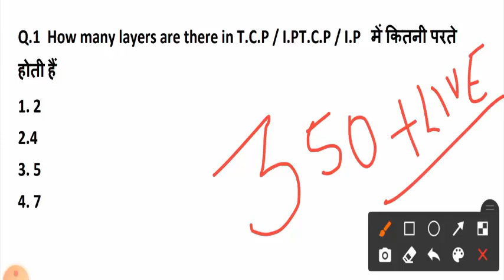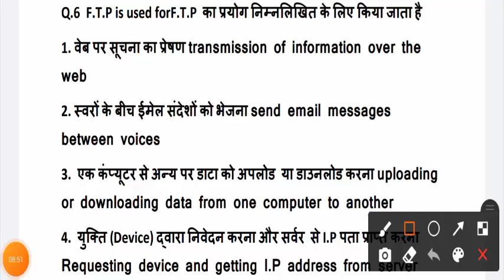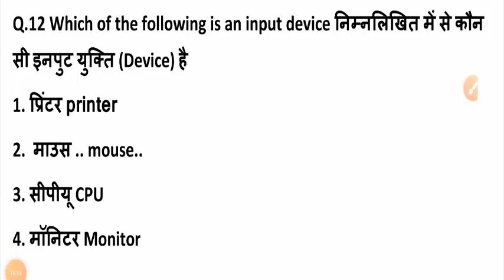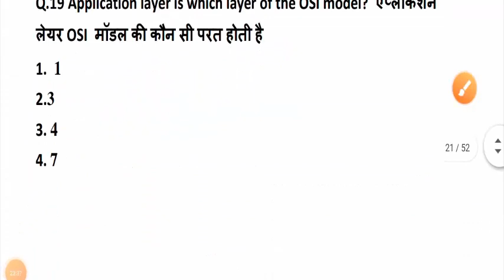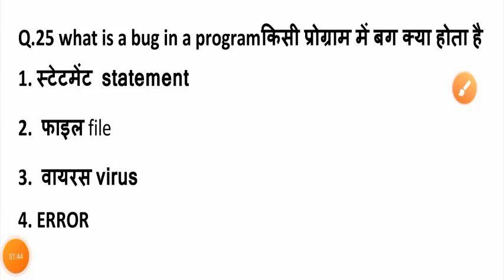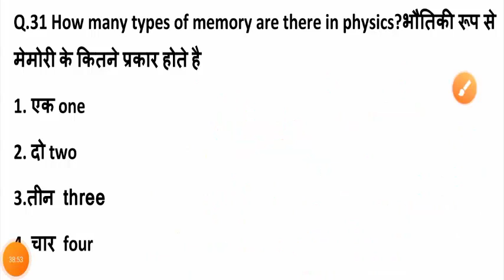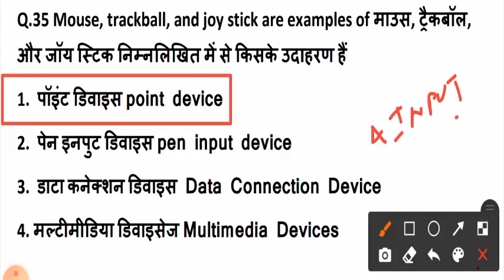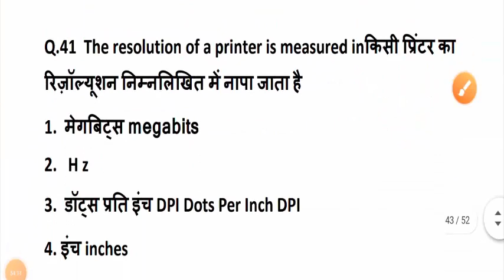DELHI POLICE HCM COMPUTER CLASS 2022|DELHI POLICE HEAD CONSATBLE COMPUTER|DELHI POLICE COMPUTER -11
bsasir WhatsApp channel follow delhi police head constable ministerial computer classes
delhi police head constable ministerial computer test
delhi police head constable ministerial computer syllabus
computer for delhi police head constable ministerial

delhi police hcm computer class
delhi police hcm computer test
delhi police hcm computer
delhi police hcm computer syllabus

delhi police head constable maths classes
delhi police head constable classes
delhi police head constable paper pattern
delhi police head constable ministerial classes
delhi police head constable awo/tpo syllabus

delhi police head constable ministerial previous year question paper
delhi police head constable ministerial salary
delhi police head constable ministerial cut off
delhi police head constable ministerial job profile

join new channel:-
CURRENT AFFAIRS KE LIYE SABHI DEKHE:-